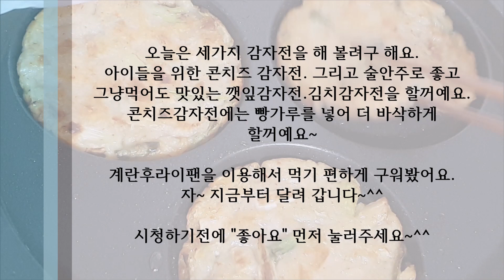바싹 쫀득한 감자전 / 계란팬을 이용한 3가지맛 감자전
오늘은 세가지 감자전을 해 볼려구 해요.
아이들을 위한 콘치즈 감자전. 그리고 술안주로 좋고
그냥먹어도 맛있는 깻잎감자전.김치감자전을 할꺼예요.
콘치즈감자전에는 빵가루를 넣어 더 바삭하게 할꺼예요~

계란후라이팬을 이용해서 먹기 편하게 구워봤어요.

*미니전 4~5장분량 요리재료*

*콘치즈 감자전*
감자2개.부침가루4스푼.빵가루2스푼.스위티콘.피자치즈.소금조금

*깻잎감자전*
감자2개.깻잎7장.청량고추2개.부침가루4스푼.소금조금

*김치감자전*
감자2개.묵은김치2~3장.쪽파4대.부침가루4스푼.